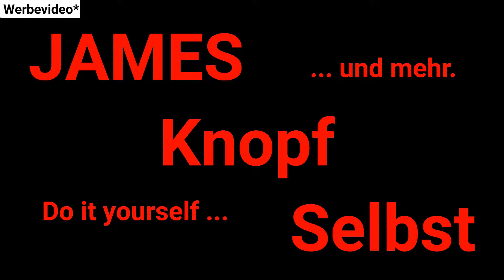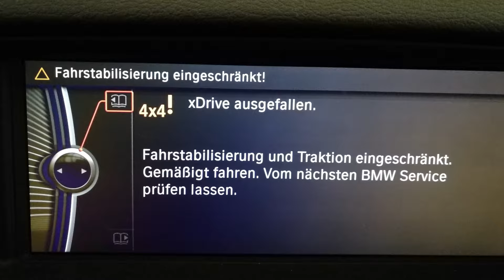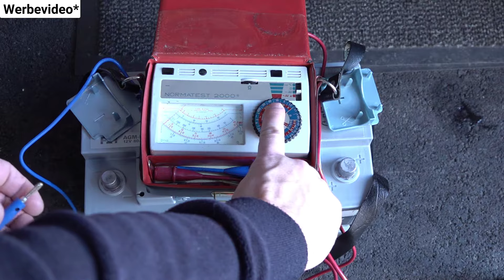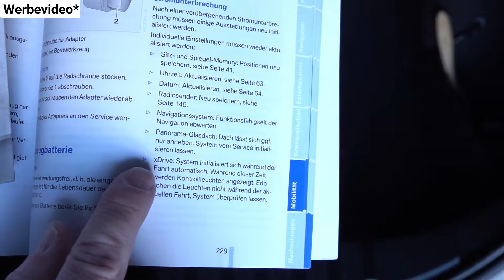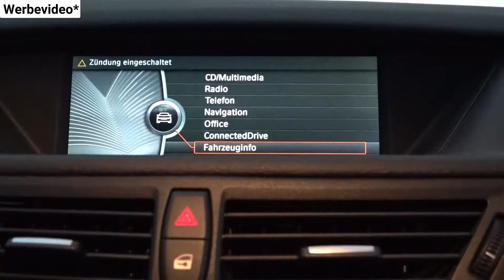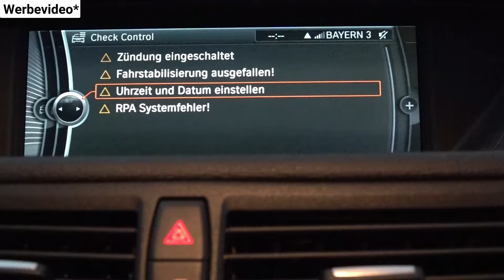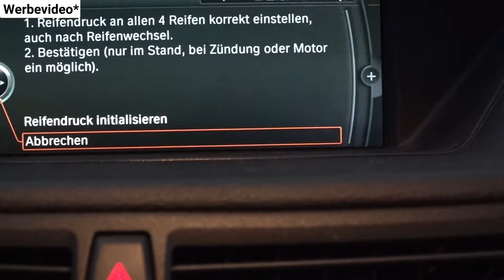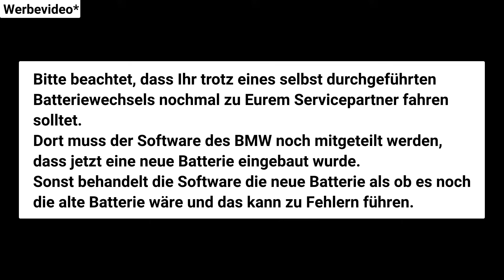Autobatterie wechseln BMW X1 E84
Heute zeige ich Euch wie man seine Autobatterie selbst wechseln kann.

Beachtet dass Ihr nach einem Batteriewechsel zum Servicpartner gehen müsst, damit der Software des BMW mitgeteilt wird, dass eine neue Batterie eingebaut wurde.

Achtung: Auch wenn bei 12 Volt Batterien keine Gefahr durch die Spannung droht, kann es bei einem Kurzschluss zu schweren Verletzungen kommen. Bitte seid daher sehr sorgsam beim Tausch.

Varta Silver Dynamic AGM Autobatterien, 12 V, 80 Ah, 800 A (EN)
Bitte beachtet, dass Ihr die für Euer Fahrzeug passende Batterie kauft. Durch eine nicht passende Batterie kann es zu Fehlern oder Schäden kommen.
Carly bietet eine kostenlose Lite-Version der App zusammen mit ihrem Adapter an. Die Lite-Version bietet Zugang zu bestimmten Funktionen und ist eine gute Möglichkeit zu testen, was Carly mit deinem Auto machen kann. Um zusätzliche Funktionen, wie z.B. Codierung, freizuschalten, kannst du auf das Lizenz upgraden, entweder für eine bestimmte Marke oder für alle Automarken.

Silent Partner - The Big Guns

Viel Spaß!
JamesKnopfSelbst

* Urteil vom Landgericht Berlin: Die bloße Verlinkung (meines Erachtens somit auch die Darstellung von Marken in einem Video) auf ein Unternehmen, auch wenn keine Geschäftsbeziehung dazu besteht, muss bereits als Werbung gekennzeichnet werden.
Bezahlte Produkte, werden darüber hinaus, gesondert durch die Nutzung von YouTube Funktionen im Video gekennzeichnet.